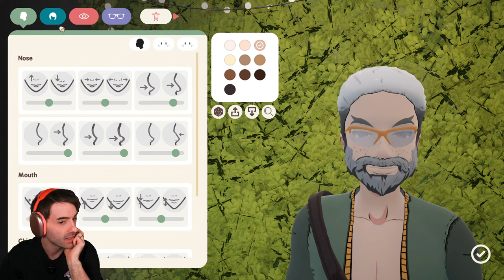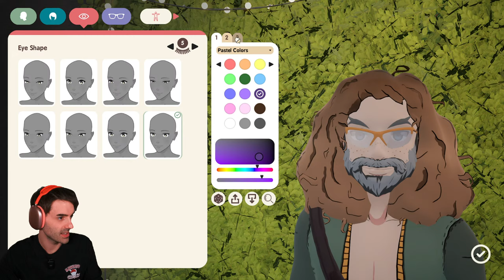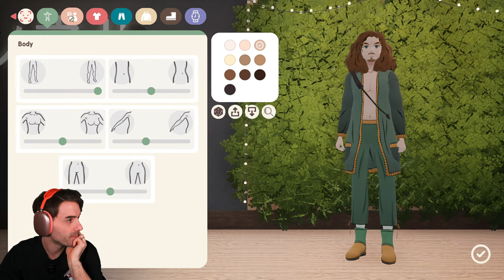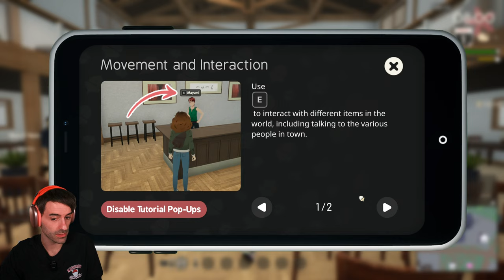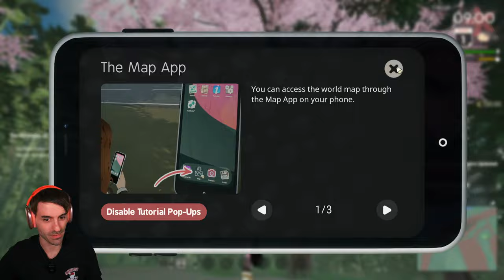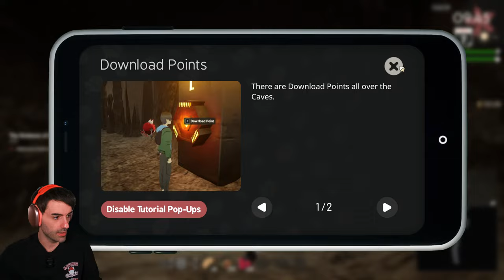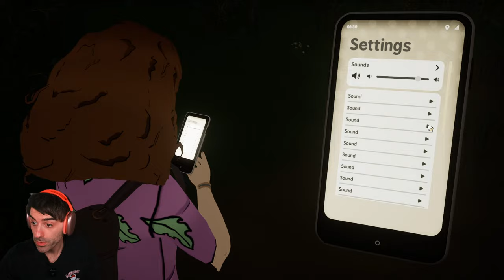SunnySide - Time To Meet The Neighbors! (Pre-Launch Gameplay)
I want to go around and get to know everyone I can in SunnySide! With over 25 indepth stories to discover, what interesting conversations will occur as I explore the peaceful town of SunnySide and get to know my fellow residents!

Timestamps:

Stream Start! - 00:00:00
Introduction Start! - 00:03:18
Title Screen Start! - 0:05:05
Character Creator Start! - 00:06:33
Gameplay Start! - 00:15:29
Day 1 Start! - 00:16:28
Day 2 Start! - 00:32:28
Day 3 Start! - 00:43:39
Day 4 Start! - 00:59:10
Day 5 Start! - 01:19:11
Day 6 Start! - 01:33:50
Day 7 Start! - 01:47:30
Day 8 Start! - 02:04:08
Gabe's Hangout - 02:07:50
Ryan's Hangout - 02:11:48
Lucy's Hangout - 02:16:25
Hina's Hangout - 02:18:55
Katherine's Hangout - 02:21:30
Kaida's Hangout - 02:25:34
Lucy's Follow Up Message - 02:26:52
Yukio's Hangout - 02:27:37
Hiro's Hangout - 02:31:29
Kyle's Hangout - 02:36:03
Allen's Hangout - 02:41:03
Anahita's Hangout - 02:44:51
Chiyos's Hangout - 02:48:15
Etsu's Hangout - 02:49:23
Fuyukaze's Hangout - 02:50:19
Hideyo's Hangout - 02:53:02
Josh's Hangout - 02:55:29
Kazuki's Hangout - 02:25:40
Melody's Hangout - 03:00:43
Natalie's Hangout - 03:03:54
Parsa's Hangout - 03:07:15
Blake's Hangout - 3:09:21
Hanako's Hangout - 03:12:53
Phillips's Hangout - 03:16:10
Sako's Hangout - 03:20:15
Sebastian's Hangout - 03:22:50
Sota's Hangout - 03:25:14
Looking For More Friends - 03:26:00
Zander's Hangout - 03:34:51
Goodbye! - 03:37:09

I missed.. maybe a few hangouts, but that first time meeting joy can be held by you on launch day or...

The public demo is also live now! Play the first 10 days of your Sunnyside adventure

Thank you to @RainyGames and @MergeGames for the demo!

And don't forget my beautiful wife and her channel with our cinematic vlogs!: